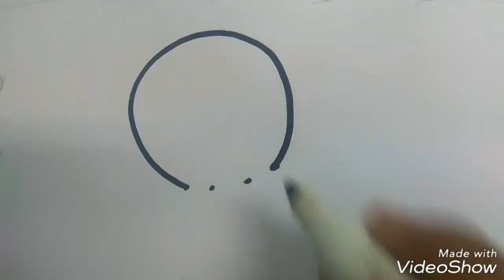Gampang,cara menggambar dan mewarnai gurita | octopus drawing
Menggambar gurita dengan mudah seperti juara lomba lukis.bisa diikuti dengan mudah..coba deh langkah-langkahnya